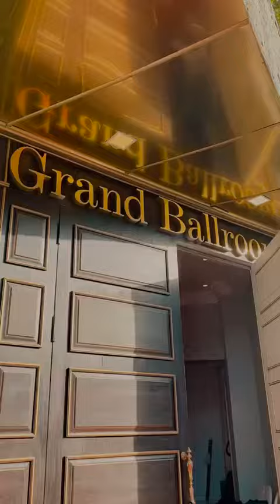16 октября 2022 г.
Әгәр сиз, һаятиңизда унтулмас гөзәл дәқиқиләрни қалдурғиңиз кәлсә,
"SHATLYK' @eventcentr_almaty ширкити сизгә өзиниң хизмитини тәвсийә қилиду:
- Той мәрасиминиң барлиқ уюштуруш ишлирини өз һөддисигә алиду. (тамада үч тилда, Қазақстанниң эстрада юлтузлирини тәклип қилиш)
-Аэропорттин күтивелиш һәм меһманханиға орунлаштуруш;
-Дәм елиш орунлириға апирип келиш (Иссиқ аршаң, Чарин каньони, "Назугум" өңкүри, Көлсай вә Қазақстанниң башқиму гөзәл жайлириға)
-Аилә қурушқа тәклип қилиш (жигитниң сөйүмлигигә муһәббитини изһар қилиш) уюштуруш.